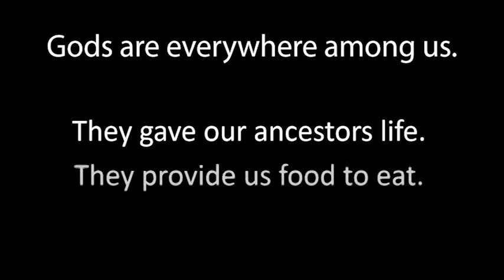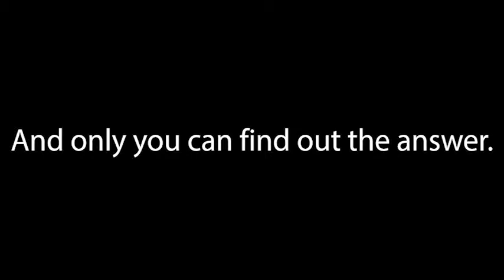Trailer of PJ:TLT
"Good job Steve." "Thank you. Wait, who are you?" "My name is Steve,too." "Nice name,bro." "Thanks, you too."
SteveSteveSteveSteveSteveSteveSteveSteveSteveSteveSteveSteveSteveSteveSteveSteveSteveSteveSteveSteveSteveSteveSteveSteveSteveSteveSteveSteveSteveSteveSteveSteveSteveSteveSteveSteveSteveSteveSteveSteveSteveSteveSteveSteveSteveSteveSteveSteveSteveSteveSteveSteveSteveSteveSteveSteveSteveSteveSteveSteveSteveSteveSteveSteveSteveSteveSteveSteveSteveSteveSteveSteveSteveSteveSteveSteveSteveSteveSteveSteveSteveSteveSteveSteveSteveSteveSteveSteveSteveSteveSteveSteveSteveSteveSteveSteveSteveSteveSteveSteveSteveSteveSteveSteveSteveSteveSteveSteveSteveSteveSteveSteveSteveSteveSteveSteveSteveSteveSteveSteve